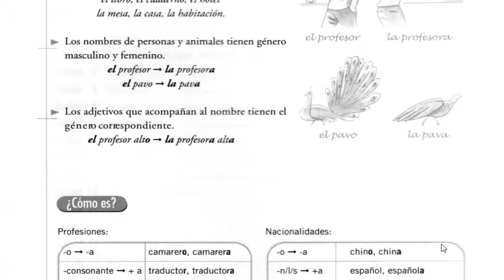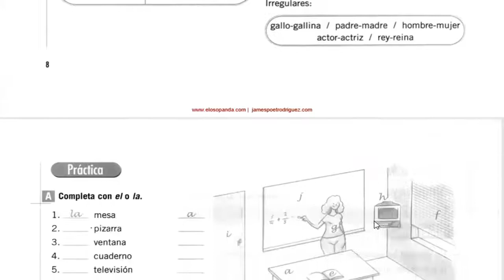1.APRENDE GRAMÁTICA Y VOCABULARIO-PARTE 1-NIVEL 1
APRENDEMOS CON EL LIBRO APRENDE GRAMÁTICA Y VOCABULARIO